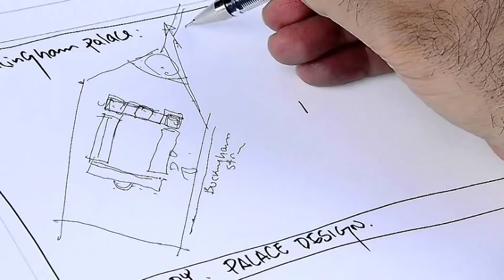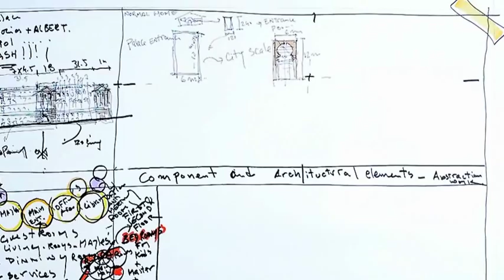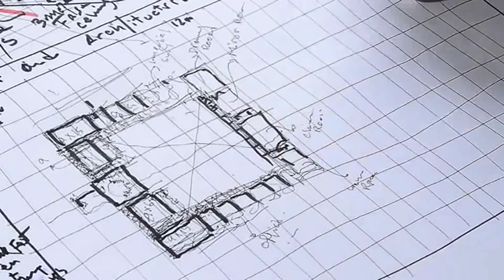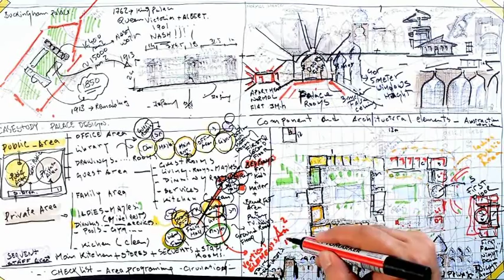CONCEPT DESIGN LESSON ( Royal palace )